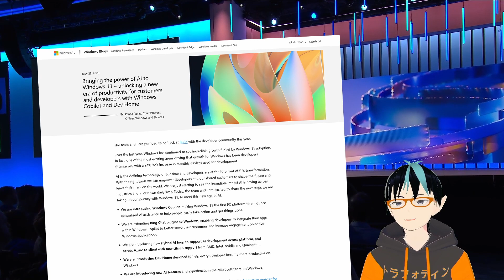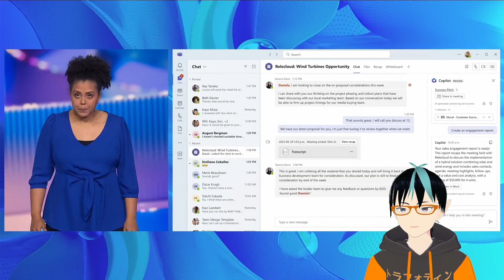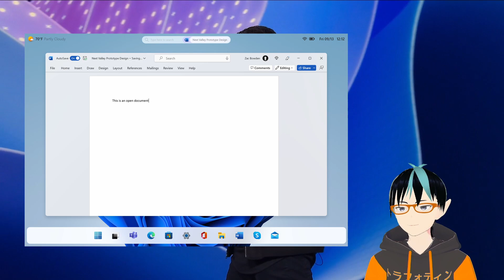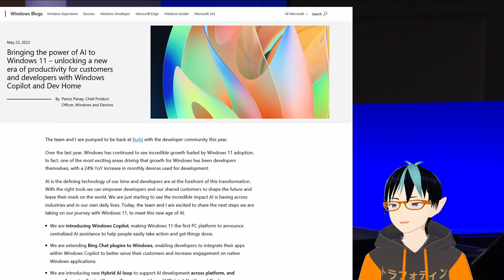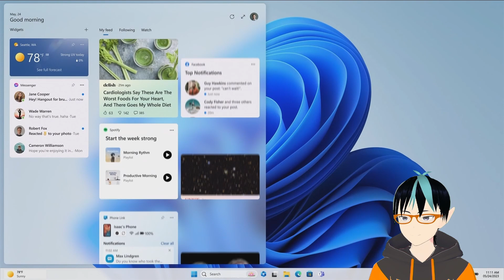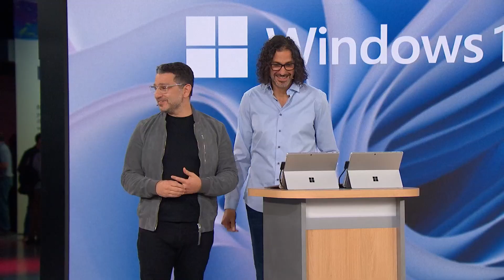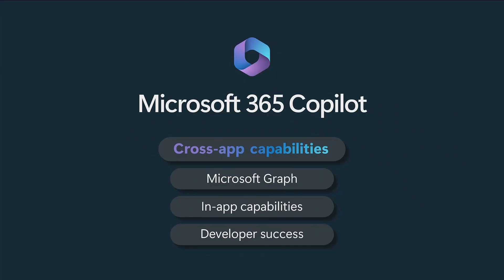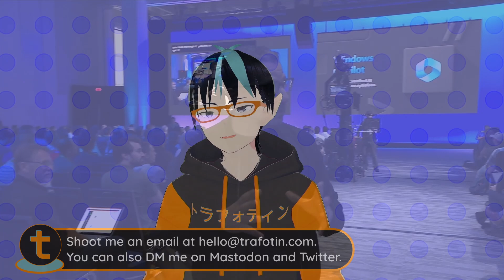Trafotin Watches: Microsoft Build 2023 Day 2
Microsoft is prepping for big things, including metaverse avatars, new features of Windows 11, and Panos's personal understanding of the internet...

🪙 Crypto:
XMR: 84ZpcYxjfkT7uFGXgmi2jH2wyhUBMx8hGBJ3sAp478rKSShMAJHR3DhVVPSwCAskReRBPifzpA5Vu7HPpzAxHUux3SFS4bh